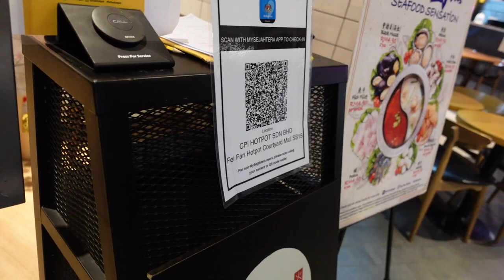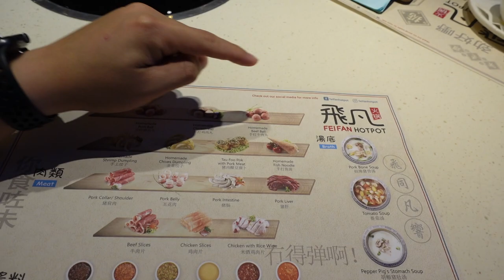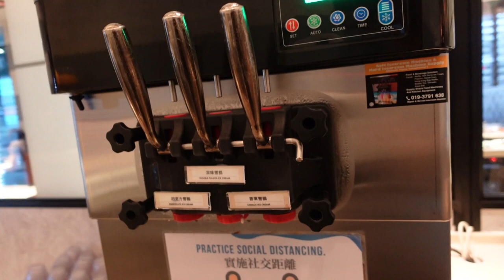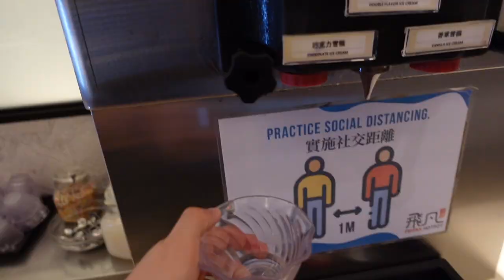VLOG 387 - FEI FAN HOTPOT SS15 REVIEW, BETTER THAN HAIDILAO?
Time Stamps:
00:00 - Intro
00:25 - Today we try Fei Fan
00:56 - Nostalgia
01:11 - Pricing
01:41 - Menu
02:21 - Food Arrives
02:51 - Checking out the buffet spread
03:52 - How I Make My Sauce
05:23 - Soup Test
05:52 - Tasting Everything
10:04 - Final Thoughts
10:23 - If you got time to read this, please la Like, Comment & Sub